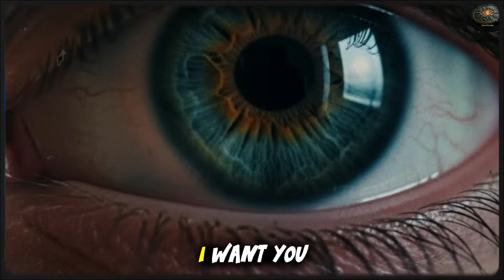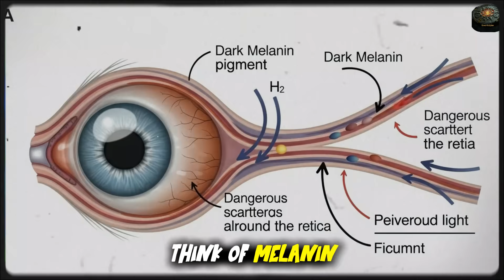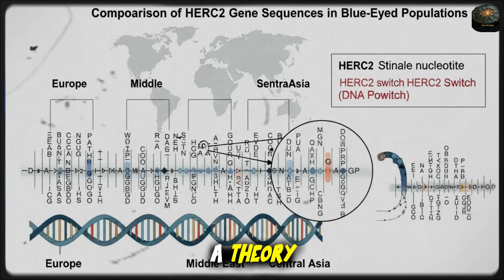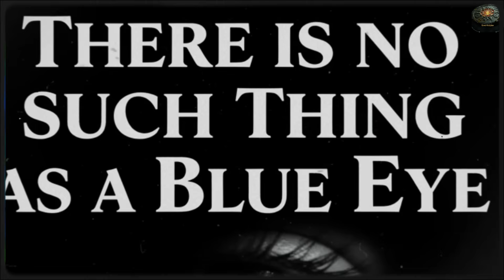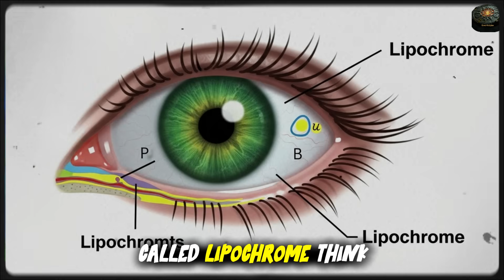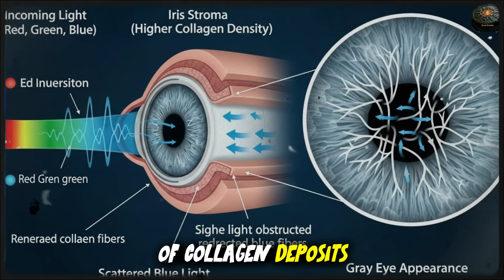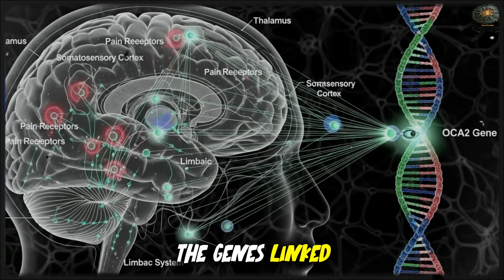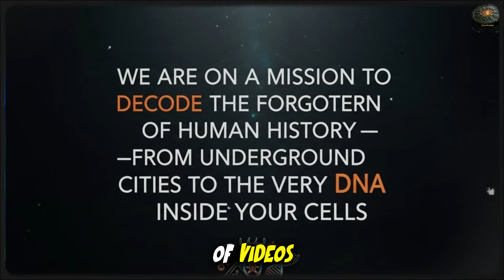If You Have Blue Eyes, You Are A Mutant (Here's Why)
Did you know that blue eyes are a genetic mistake? 🧬 Or that green eyes reveal a connection to ancient Celtic tribes? In this deep dive documentary, we decode the hidden map inside your irises. Your eye color isn't just a trait—it’s a receipt from your ancestors. From the "One Common Ancestor" of all blue-eyed people to the survival tactics of brown eyes, we uncover the biological history written on your face.

🧬 KEY CONCEPTS EXPLAINED:

Rayleigh Scattering: Why eyes look blue like the sky.

Melanin & Lipochrome: The pigments that paint your iris.

OCA2 & HERC2 Genes: The switch that turned off brown eyes.

Heterochromia: When eyes have two different colors.

💬 JOIN THE DISCUSSION: What color are your eyes? And where is your family from? Let's build a genetic map in the comments below! 👇